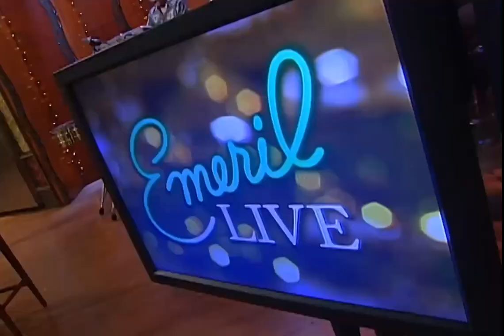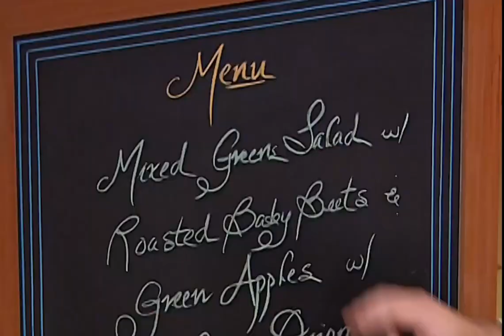Emeril Live - S9 E50 Wild Things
Emeril Lagasse loves to get crazy in his kitchen and he's making some wild things. There's nothing tame about this menu that includes Garlic-Braised Dandelion Greens, Mixed Green Salad with Roasted Baby Beets and Green Apples, Duck and Wild Mushroom Gumbo, and Wild Boar with Wild Blueberry Sauce.